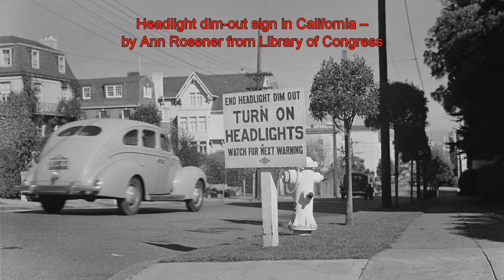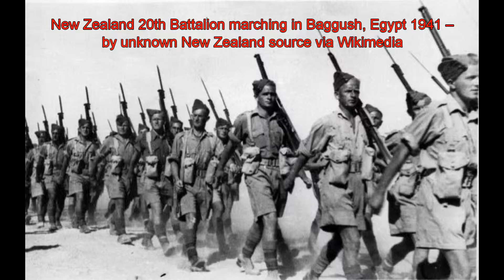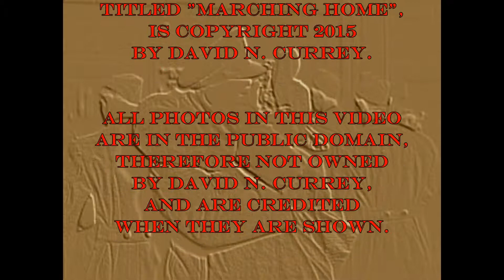Marching Home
"Marching Home" is a military march in the Prussian-Austrian style.  The music is accompanied by a large number of photographs from World War II that I found on the internet.  Due to the vastness of the war, and the difficulty in ascertaining the public domain status of photos, I was not able to include all the photos I wanted to, nor could I include all the subject matter I wanted to.  For instance, PD photos of Italy in the war was particularly hard to find, and I could verify none as being public domain.  It would have probably taken 5 hours worth of music to do the war justice in photos, and this march is just under four minutes in length.  The march represents a soldier (or sailor) longing to return home, doing battle, and then imagining what it would be like to march home.  Some soldiers went off to war and never returned.  This march is politically neutral and is dedicated to all the soldiers and sailors who fought in WWII regardless of nationality.  NOTE:  I credited photos during the video rather than spend another three minutes of time crediting them at the end.  This would also have created a problem on how to match each credit with its photo.  I had not really intended that all the photo captions be read as the video plays.  So if you crave eyeball exercise, read the captions during the video.  I recommend just watching the video and ignoring the credits on each photo, and then if you like, watching it again to take in the credits.  Thanks.